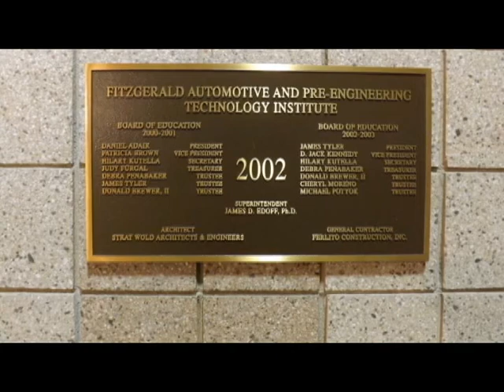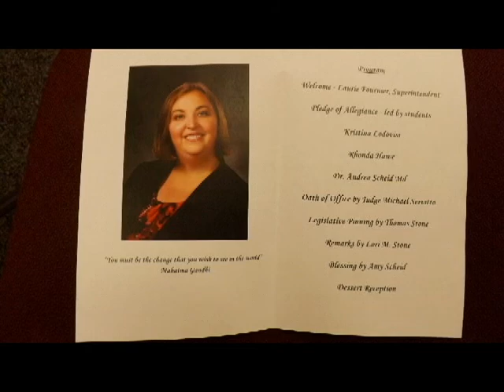About People Warren Michigan Lori Stone Ceremonial Swearing in 1 8 19 AVI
From The Fitzgerald High School Auto Tech Center  With Still Pictures from Mr. John Hess from Portrait Photographic and the Production Crew from Screechy-r-Productions  (the Program About People Warren Michigan.)The Ceremonial Swearing - in of State Representative Lori M. Stone District 28 by Judge Michael Servitto  on the date of  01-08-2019 Tuesday at 6:00 pm in Warren Michigan.